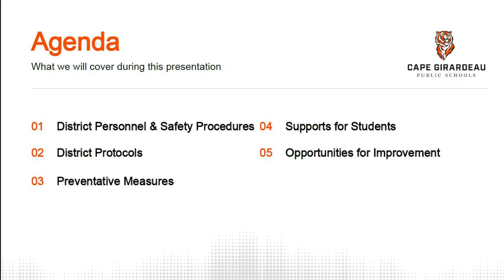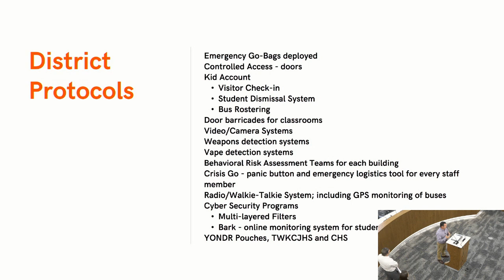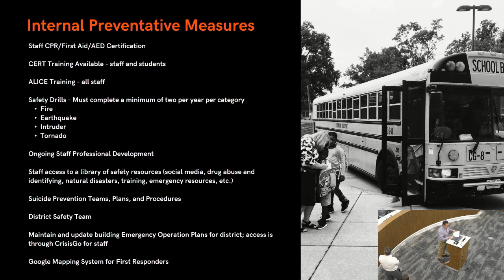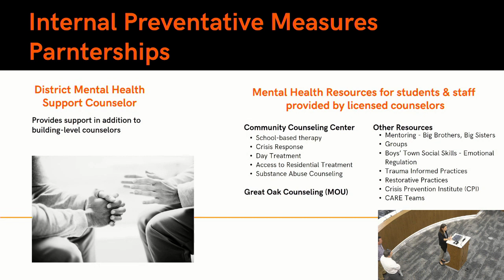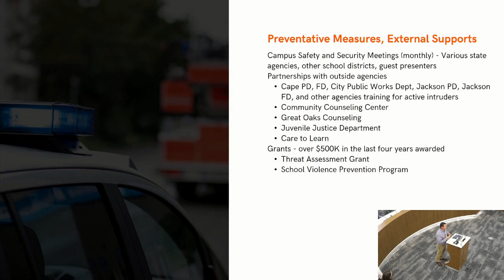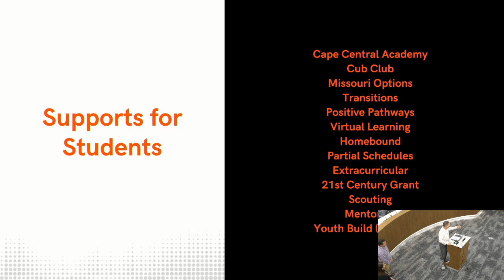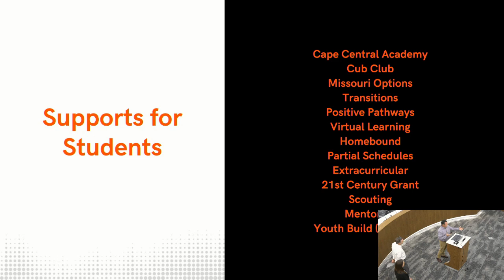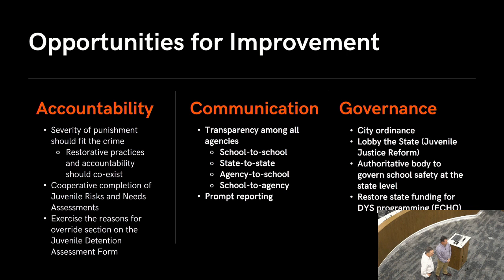Cape Girardeau Public Schools Presentation and Q&A w Task Force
10/8/24 Presentation featuring CGPS

The City of Cape Girardeau Gun Violence Task Force is a citizen advisory committee of agency partners and community members examining the city government role in gun violence prevention.

NEXT: Oct. 22 - WORKSHOP 5PM